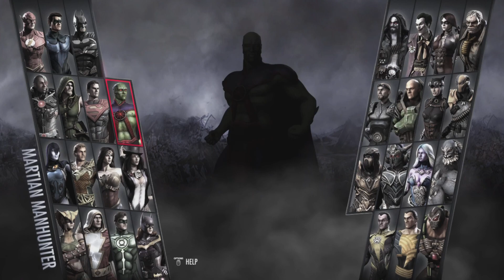Another day another Loss.....| Injustice GAU Hard tower Part 3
Welcome back again. Going in for another try at this tower.